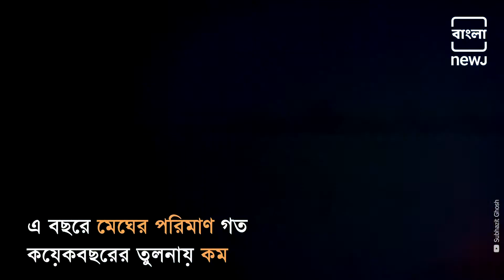Kangchenjunga Is Now Visible From Entire North Bengal | Bangla NEWJ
Kangchenjunga Is Now Visible From Entire North Bengal

ঝলমলে আকাশ, উত্তরবঙ্গ থেকে দেখা যাচ্ছে কাঞ্চনজঙ্ঘা